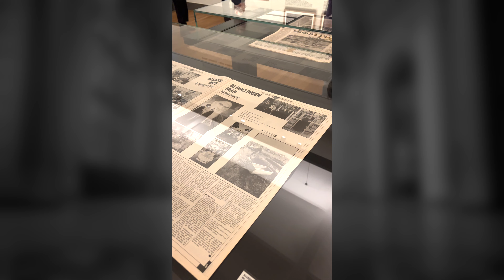Rijks Museum Vincent Mentzel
Bezoekje gebracht aan het Rijks museum waar de expositie van Vincent Mentzel te zien was. movie